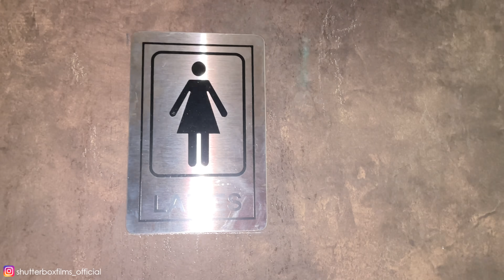Pre wedding Shoot Fun With Chende da Uncle 🤣